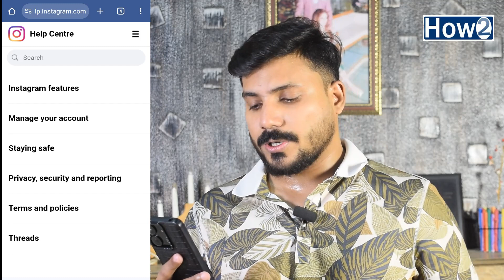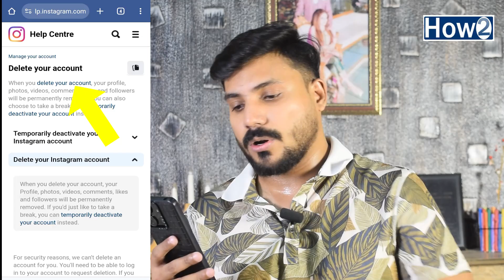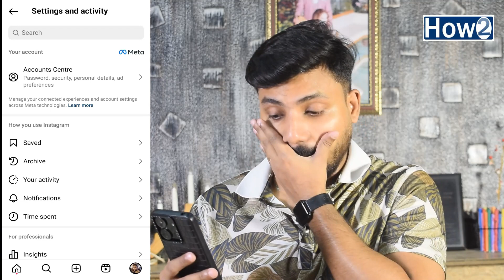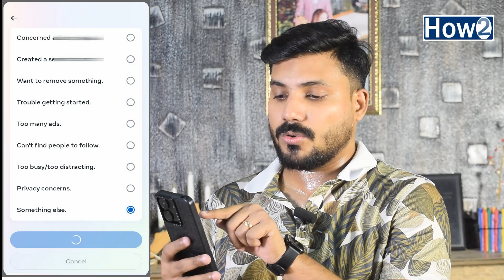instagram Account Delete Kaise Kare Permanently | Instagram account delete kaise kare 2024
Today in this video i am going to show you how to delete your Instagram account id in Hindi Urdu 2024 I'll show you two every easy step to delete Instagram id if you want to know more than keep watching this video till to end and don't forget to subscribe How to channel

Daily Motion Full Earning Course In Urdu/Hindi
Create Free Logo For Your Youtube
https:https//goo.gl/VLpJ8F